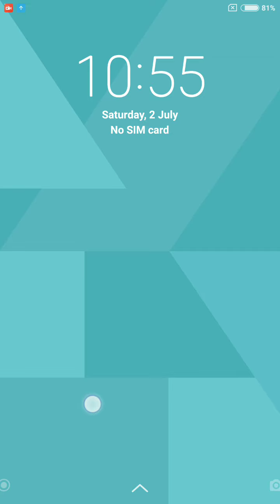WORDSCAPES Daily Puzzle July 1, 2022